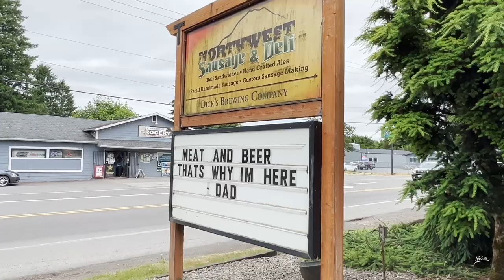Relocating to Centralia, WA: Complete Tour with Sho'me Real Estate - History, Amenities & Highlights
🏡 Welcome to Centralia, WA with Sho'me Real Estate! 🌲 Your trusted real estate partners, Elisha Jolma (Owner Designated Broker) and Forest Bailey (Broker), are excited to take you on an exclusive tour of the idyllic Centralia.

Are you considering moving to Centralia, WA from within the state or even across state lines? Then this video is designed just for you! We'll guide you through the charming neighborhoods, lush parks, and a vibrant downtown that makes Centralia a unique gem in the heart of Washington.

Moving can be daunting, but we at Sho'me Real Estate are dedicated to making it as smooth as possible for you. With our deep knowledge of Centralia and its real estate market, we promise to help you find your perfect home.